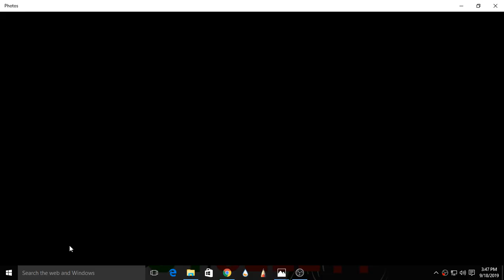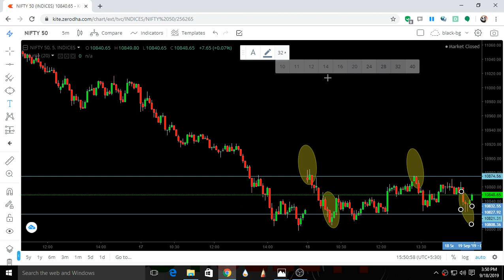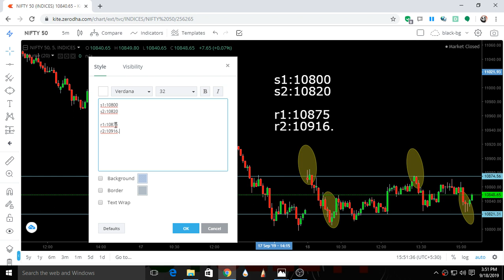NIFTY ANALYSIS & LEVELS for tomorrow i.e 19-sep-2019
In This Video we will analsye and find out the Support and Resistance  Levels for Nifty and Bank Nifty.

 The objective of Technical Analysis is to find the trade setups that have high chance to profit.

We analyse market through different Technical Approaches and provide  Support & Resistance.

nifty bank,
nse,
nifty meaning,
nifty 50 meaning,
nifty future,
nse live chart,
banknifty analysis ,
चार्ट एनालिसिस,
निफ़्टी चार्ट एनालिसिस,
निफ़्टी चार्ट,
nifty tomorrow,
nifty today chart,
nifty chart,
bank nifty todaychart,
nifty charts,
nifty chart,
nifty options trading strategies 18th SEPTEMBER 2019,
bank nifty,
nifty strategy,
nifty analysis,
bank nifty today,
nifty chart,
nifty 50,
banknifty,
nifty analysis,
intraday trading,
intraday,
bank nifty technical analysis,
banknifty,
Bank nifty,
banknifty analysis,
banknifty analysis,
banknifty,
bank nifty,
nifty bank,
WEEKLY OUTLOOK OF NIFTY & BANK NIFTY,
nifty outlook,

nifty chart,
Bank nifty today chart,
nifty charts,
nifty chart,
nifty analysis,
nifty options trading strategies,
BANKNIFTY ANALYSIS,